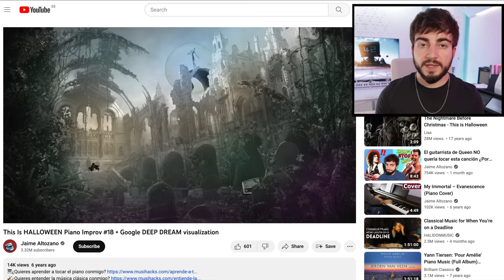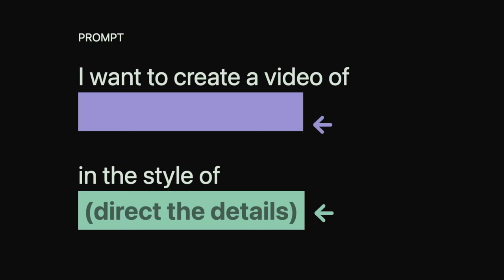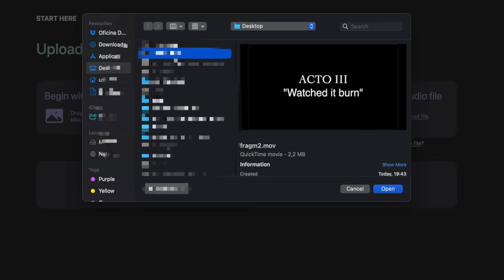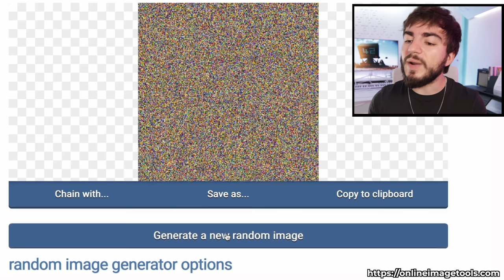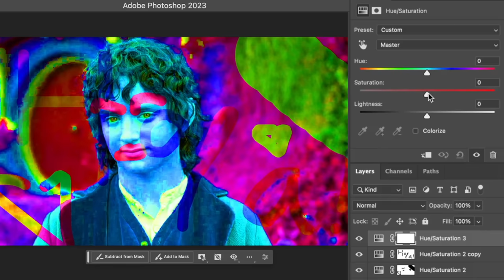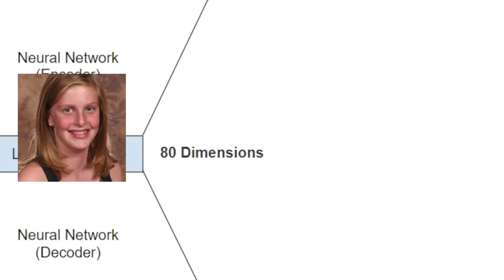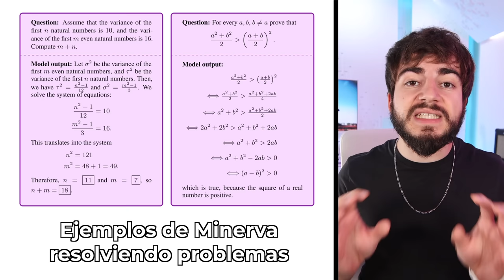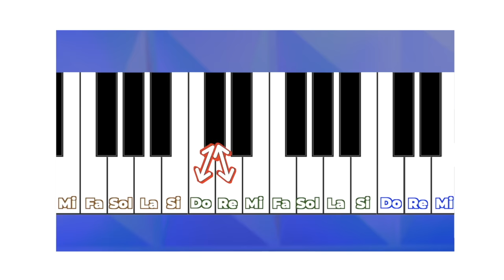¿Qué significa realmente "Inteligencia Artificial"? Subespacios, pareidolias y creatividad.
Timestamps:
00:00 PRIMERA PARTE. Vivimos en el futuro.
03:04 ¿Qué es ver? Pareidolias
07:14 Cementerios inteligentes y ciudades de laca
11:06 Pareidolias en movimiento
14:29 ¿El futuro del entretenimiento?
15:32 SEGUNDA PARTE. Experimento musical
19:10 ¿Cómo hicimos este videoclip?
20:46 Los defectos de lo antiguo son la nostalgia del futuro
22:20 TERCERA PARTE. Subespacios de imágenes
25:41 Navegar el espacio de todas las imágenes posibles
33:04 Procesos destructivos y creativos
37:21 Una máquina copia criterios
39:24 Forward problems vs inverse problems
43:24 ¿Cómo aprenden las IAs?
49:19 Distintos tipos de inteligencia
56:45 42

⚫️ Otras IAs y otros recursos de IAs:
- IA de traducción: es.rask.ai

📄Otras referencias:
- Saito, A., Hayashi, M., Takeshita, H., y Matsuzawa, T. (2014). The Origin of Representational Drawing: A Comparison of Human Children and Chimpanzees. Child Development.
- Kamyab, S., Azimifar, Z., Sabzi, R., y Fieguth, P. (2021). Survey of Deep Learning Methods for Inverse Problems. arXiv.org.
- Pham, TC., Luong, CM., Hoang, VD. et al. AI outperformed every dermatologist in dermoscopic melanoma diagnosis, using an optimized deep-CNN architecture with custom mini-batch logic and loss function. Sci Rep 11, 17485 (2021).
- Dyer, E. y Gur-Ari, Guy. (2022). Minerva: Solving Quantitative Reasoning Problems with Language Models.
- NLP (2020). Using neural networks to solve advanced mathematics equations.

🔴 La lista de enlaces continúa en el comentario fijado porque no caben más caracteres en la descripción 🙃